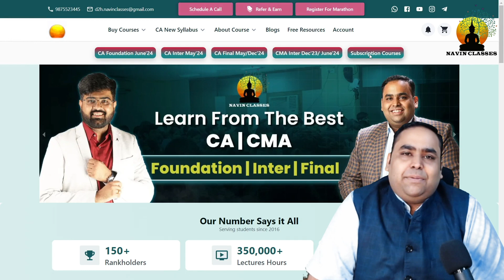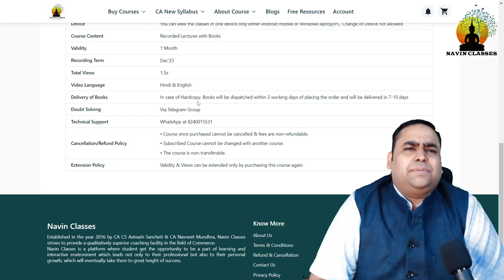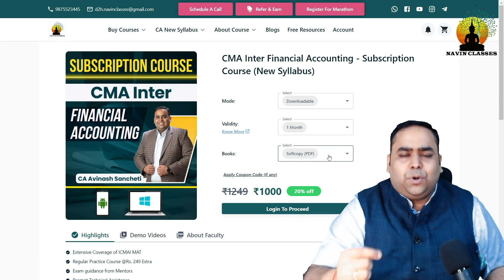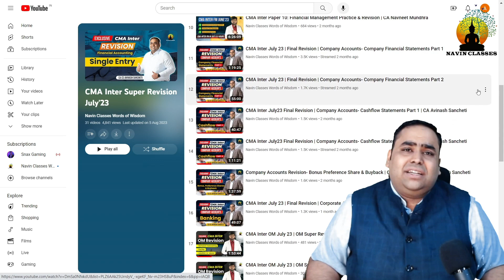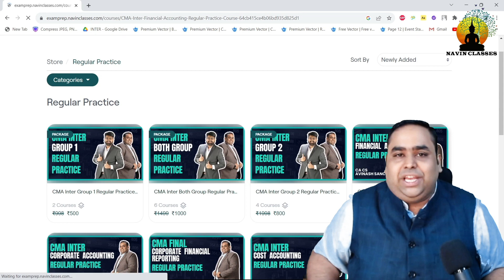Big Surprise🎁🥳 Revolution For CMA Inter Students | Must Watch | Navin Classes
In This Video, Navin Classes has introduced a revolution in the CMA coaching industry.  Watch the video till end to know all details about the Newly Launched Course for all CMA Inter Students.